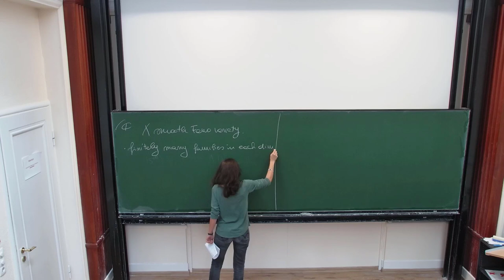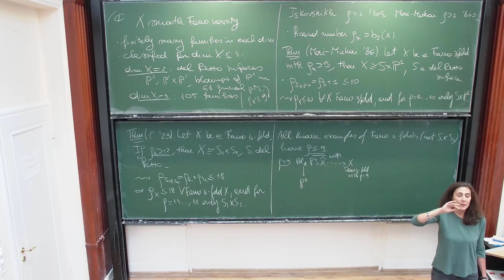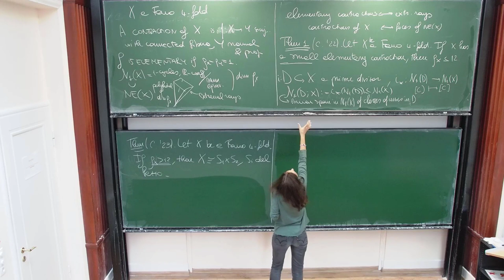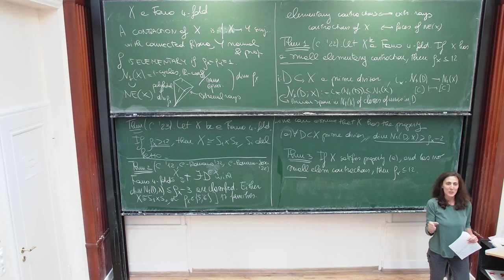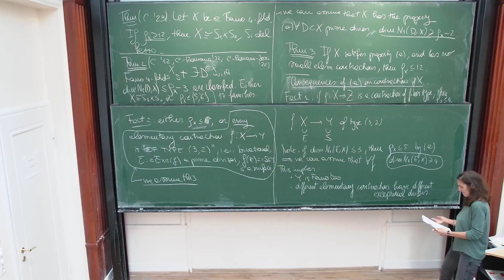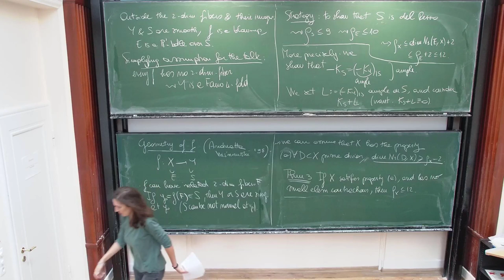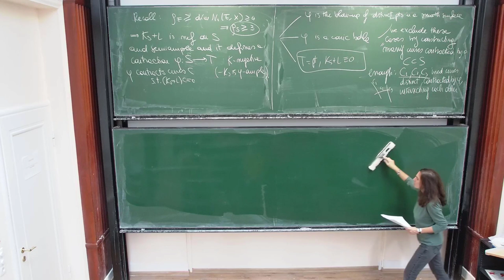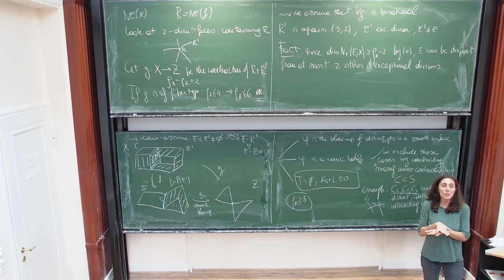Cinzia Casagrande: Fano 4-folds with b2 greater than 12 are products of surfaces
Let X be a smooth, complex Fano 4-fold, and b2 its second Betti number. We will discuss the following result: if b2 greater than 12, then X is a product of del Pezzo surfaces. The proof relies on a carefulstudy of divisorial elementary contractions f : X → Y such that the image S of the exceptional divisor Hausdorff Research Institute for Mathematics 5 talks will be held on-site (for invited guests only) is a surface, together with my previous work on Fano 4-folds. In particular, given f : X → Y as above, under suitable assumptions we show that S is a smooth del Pezzo surface with −KS given by the restriction of −KY .